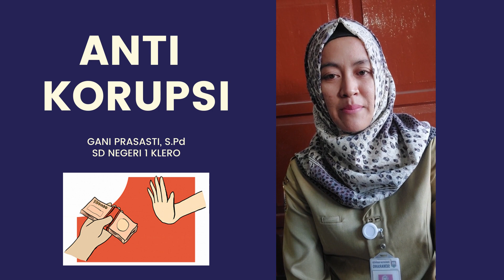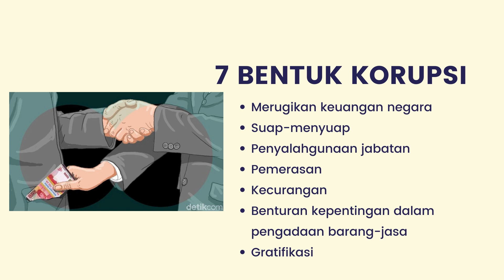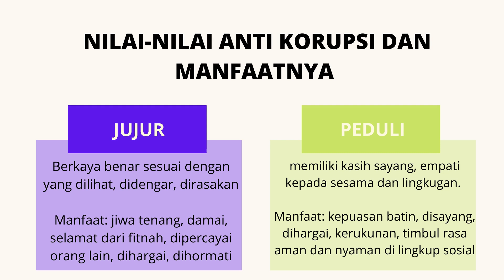Anti Korupsi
MPLS 2021